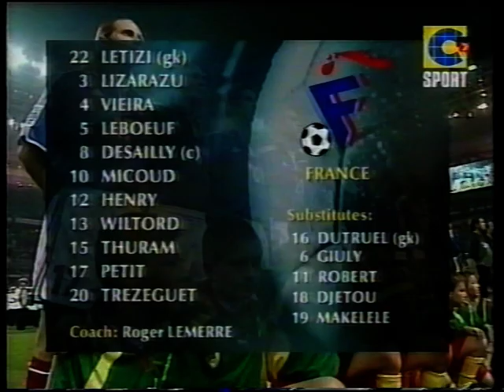2000 10 04 France v Cameroon C7Sport